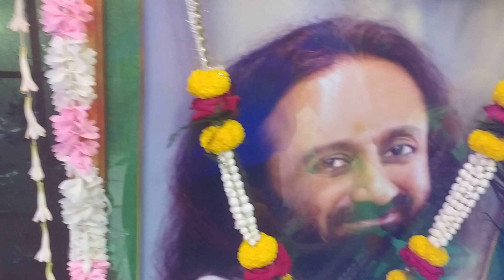Bhaj Man Sri Narayan | Pratap Jaiswal ,Rahul Singh | Birthday Celebration of Sri Sri Ravi Shankar Ji